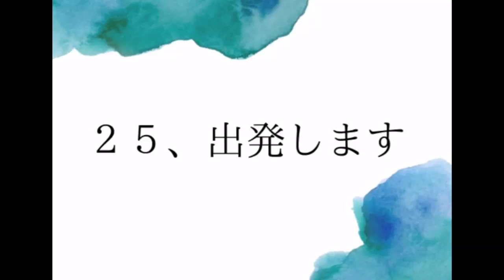語彙を学ぼう す JLPT N4 Vocabulary JFT